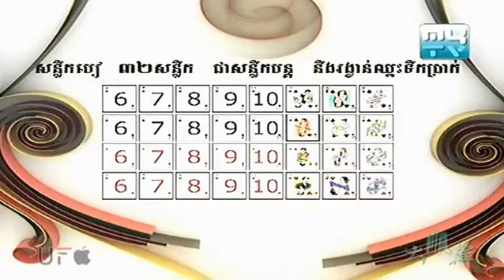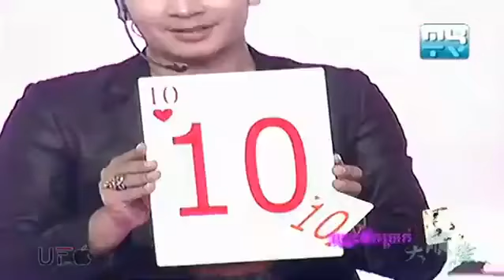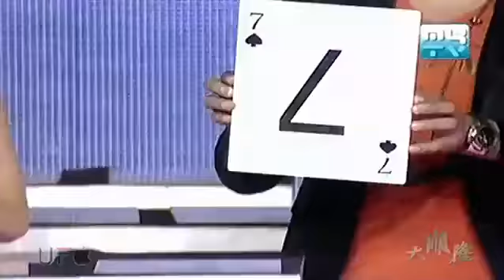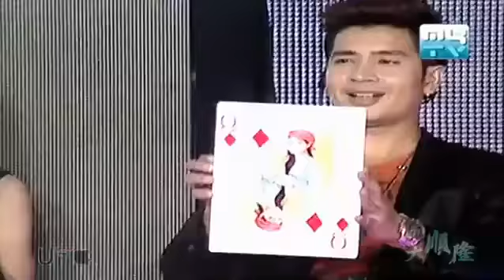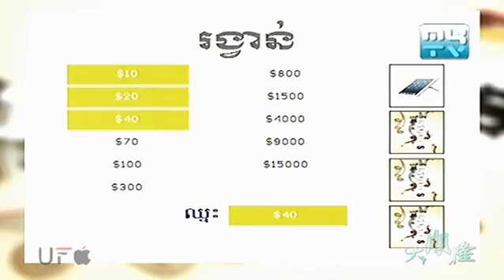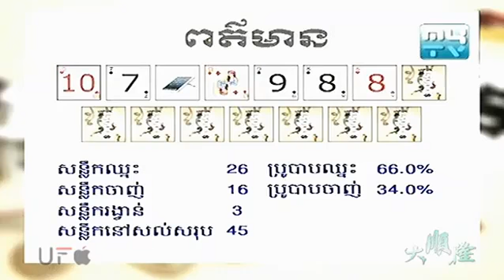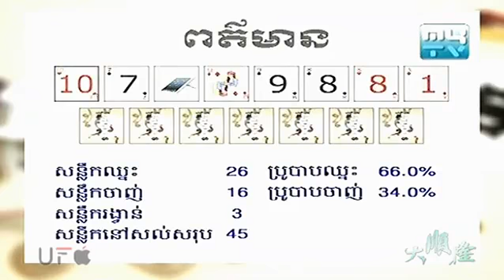MyTV Show 15000$ កញ្ញា អ៊ូ លីនដា